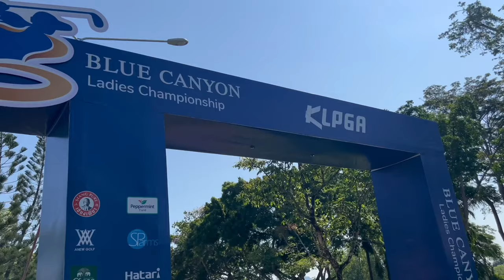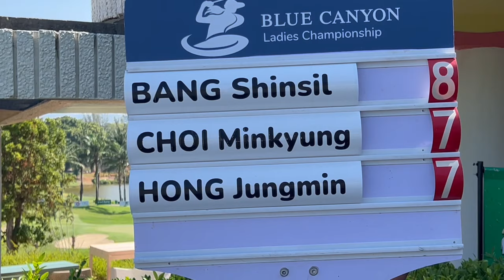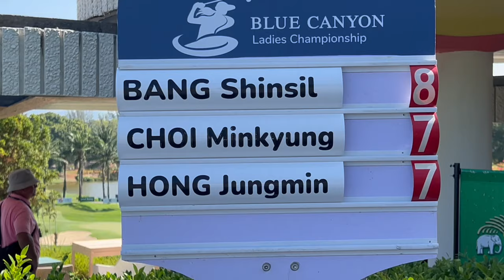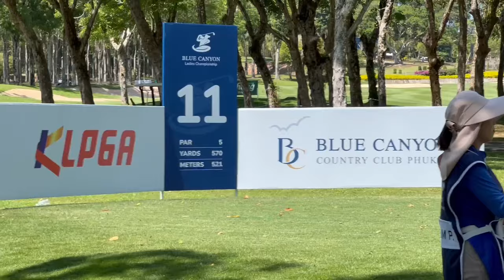ตามเชียร์โปรแหวนในสนาม ⛳️ Pornanong Phatlum KLPGA - final round, Blue Canyon Phuket, Thailand 2024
วีดีโอนี้ใครเป็นแฟนคลับโปรแหวนต้องห้ามพลาดเด็จขาดเพราะเราจะพาชมทุกช็อตการเล่นเลยทีเดี๋ยวค่ะ

พร้อมกับบรรยากาศ KLPGA ครั้งแรกที่ Blue Canyon CountryClub และจะได้ชมวงสวิงของโปรเกาหลีแบบชัดๆติดขอบสนามเลยจ้า 😊⛳️🏌️‍♀️

ฝากกดไลท์ กดแชร์ กดติดตามและกดกระดิ่ง เป็นกำลังใจให้มาดามด้วยนะค่ะ 🙏😊